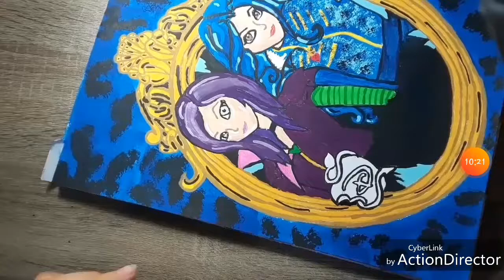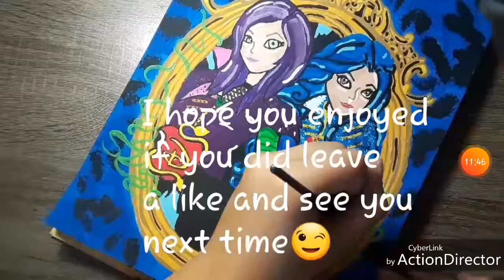Disney Descendants Mal and Evie Wicked World paint